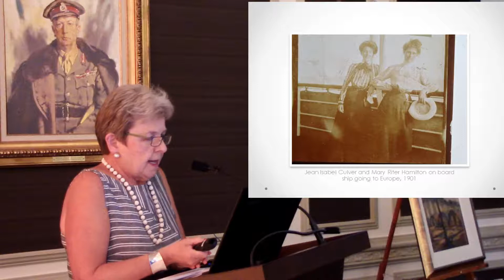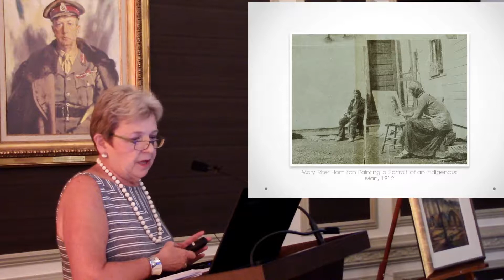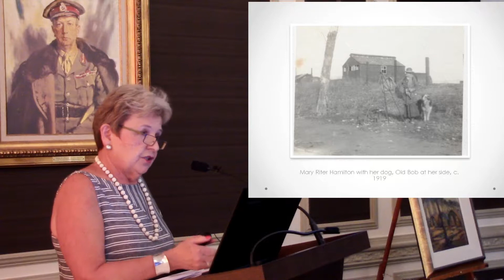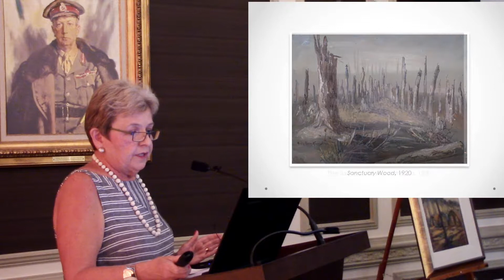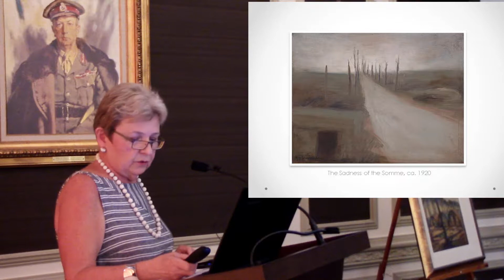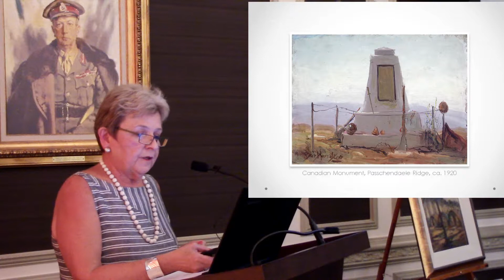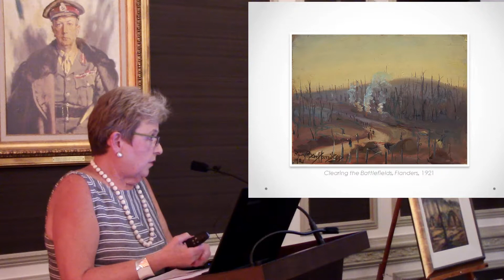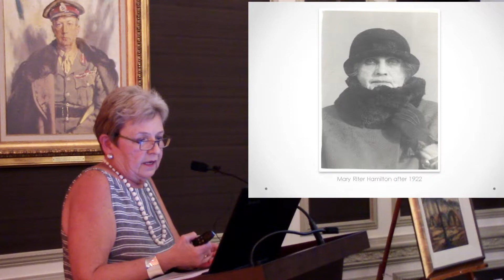Military History Night May 23/18: Mary Riter Hamilton, War Artist, with Dr Sarah McKinnon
Canadian artist Mary Riter Hamilton was one of the first woman war artists. Immediately following World War One, she painted scenes of a barely recovering French landscape ravaged by war. Dr Sarah McKinnon, co-author of Hamilton's biography 'No Man's Land', , tells Hamilton's story.